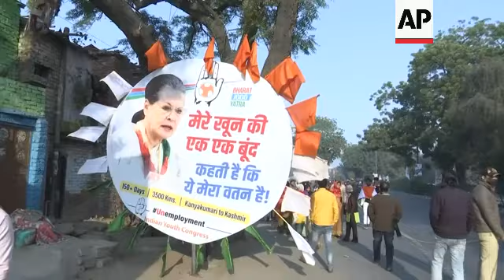Rahul Gandhi gets 2 years for defamation of Modi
RESTRICTION SUMMARY:

ASSOCIATED PRESS
ARCHIVE: New Delhi - 4 September 2022
1. Wide of Congress party leader Rahul Gandhi waving to supporters from stage and greeting leaders on stage
2. Wide of stage and crowd
3. Mid of Gandhi seated alongside Congress leaders
4. Congress party workers and supporters waving to Gandhi
5. Wide of crowd at rally, man waving Congress party flag
6. Mid of man waving Congress party flag
7. Mid of people shouting slogan (Hindi) "Raise your voice (against unemployment, price rises)"
8. Various of Gandhi addressing Congress workers and supporters at rally

ASSOCIATED PRESS
ARCHIVE: New Delhi - 24 December 2022
6. Top shot of participants of the Bharat Jodo Yatra (unity march) along with workers associated with Indian National Congress party and Gandhi
7. Various of Gandhi walking with the crowd, waving at supporters
8. Wide of unity march
9. Sign of Rahul Gandhi’s mother Sonia Gandhi’s picture. The banner reads, “Each drop of my blood shows that this is my country.”
10. Unity march participants walking past large cut-out of Rahul Gandhi
STORYLINE:
An Indian court found opposition leader Rahul Gandhi guilty of defamation Thursday over his remarks about Prime Minister Narendra Modi’s surname and sentenced him to two years in prison.

The case against Gandhi dates back to an election rally in 2019 where he said, “Why do all thieves have Modi as their surname?” In his speech, he then went on to name fugitive Indian diamond tycoon Nirav Modi, banned Indian Premier League boss Lalit Modi, and Narendra Modi.

Narendra Modi is not related to either of the other two.

The defamation case against Gandhi was filed by a leader of the ruling Bharatiya Janata Party in western Gujarat state. The complainant, Purnesh Modi, said Gandhi’s comments had “defamed the entire Modi community.”

Modi is a common last name in western Gujarat state.

Gandhi, who was present in the court when the verdict was announced, said his remarks were meant to highlight corruption and were not directed against any community. He won’t go to jail immediately as the court granted bail for 30 days to file an appeal against the verdict.

Mallikarjun Kharge, president of Gandhi's Congress Party, said Gandhi would appeal against the verdict in a higher court and called Modi’s government “cowardly and dictatorial.”

After the verdict, Gandhi wrote on Twitter: “My religion is based on truth and non-violence. Truth is my God, and non-violence the means to get it."

Gandhi, a lawmaker, is one of the main opposition leaders in India. He will most likely go up against Modi when he seeks his third term as prime minister in 2024.